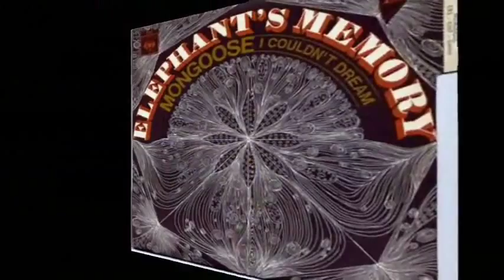Elephant s Memory Mongoose rare STEREO mix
Música de 1970, eternas lembranças da TETE ...ela sabe !!